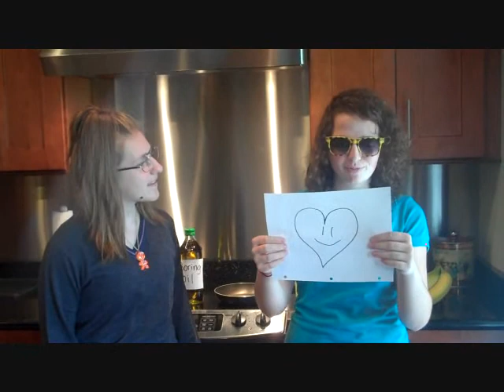Canola Oil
Commercial: by Tiffany Moran